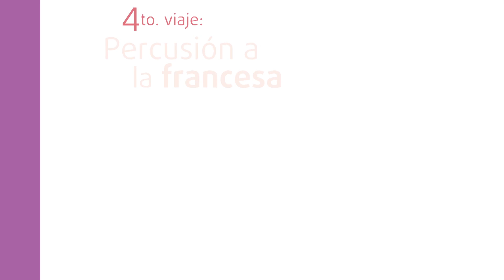Promo Ciclo de Conciertos "De lo Mecánico a lo Virtual" del 24 de enero al 14 de febrero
Sinfónica de Colombia inicia conciertos de 2014

Bogotá, Enero de 2014.  La Orquesta Sinfónica Nacional de Colombia inicia el 2014 con maravillosos conciertos para su audiencia a partir del viernes 24 de enero, en la Capilla del Sagrario en Bogotá y todos los viernes en el Auditorio Fabio Lozano. o 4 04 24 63.

A partir del 2014 la Orquesta Sinfónica Nacional de Colombia presentará ciclos mensuales, donde agrupará tres o cuatro conciertos, por temáticas en común.
Para el inicio de año se presentará el ciclo "De lo mecánico a lo virtual (De 1800 al siglo 21)", todos los viernes desde el 24 de enero al 14 de febrero; los directores invitados serán el estadounidense, Irwin Hoffman y el chileno, José Luis Domínguez.
Los asistentes a estos conciertos podrán disfrutar en el primer concierto (24 de enero) de la Sinfonía N.3 Camille Saint- Saëns, en la Capilla el Sagrario, donde se interpretará el órgano, instrumento catalogado como el más grande del mundo; para el segundo concierto (31 de enero) se deleitarán con la Sinfonía N. 5 de Beethoven; en el concierto del viernes 7 de febrero, podrán vivir piezas de España y México como un par de espejos y se finalizará el ciclo con "Percusión a la francesa" donde, como bien se menciona, la percusión será protagonista en manos del colombiano Juan David Forero.
El ciclo "De lo mecánico a lo virtual (De 1800 al siglo 21)", promete a los asistentes maravillarse los diferentes matices de la música y atreverse a vivir la experiencia sinfónica, como nunca antes.
Boletería: $15 mil y 20 mil

Venta de boletas en la taquilla del auditorio

Lunes a viernes: 2:00 p.m. a 8:00 p.m.

Todas las taquillas de Cine Colombia (CINECO)

Lunes a domingo: 10 a.m. a 9:p.m.

1. La Revolución Industrial
Viernes 24 de Enero de 2014
Capilla del Sagrario
6:00 pm.
Entrada Libre, Hasta Completar Aforo
Director:
Irwin Hoffman (Estados Unidos)

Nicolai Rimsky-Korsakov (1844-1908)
Obertura de la Gran Pascua Rusa, Op.36
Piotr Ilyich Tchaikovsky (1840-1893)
Obertura - Fantasía Romeo and Juliet
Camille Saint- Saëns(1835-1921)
Sinfonía N.3, Op.78 en Do menor

2. Asomándose al siglo 20
Viernes 31 De Enero De 2014
Auditorio Fabio Lozano
7:30 pm.

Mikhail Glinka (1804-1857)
Obertura Russlan and Ludmilla
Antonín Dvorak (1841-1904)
Sinfonía N.7, Op. 70 en Re menor
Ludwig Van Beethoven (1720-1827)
Sinfonía N.5, Op. 67 en Do menor
3. España y México como un par de espejos
Auditorio Fabio Lozano
7:30 pm.
Director:
 José Luis Domínguez (Chile)

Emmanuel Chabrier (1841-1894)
España

Rapsodia Española
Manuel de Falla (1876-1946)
Suite No. 2 El sombrero de tres picos

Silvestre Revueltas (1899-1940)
Sensemayá

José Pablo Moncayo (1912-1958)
Huapango

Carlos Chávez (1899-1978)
Sinfonía India

Arturo Márquez (1950-)
Danzón No. 2

4. Percusión a la Francesa
Viernes 14 de Febrero De 2014
Auditorio Fabio Lozano
7:30 P.M.
Director:
Solista Percusión: Juan David Forero (Colombia)

Juan Carlos Valencia (1978-)
Juana y María
Emmanuel Sejourné (1961-)
Concierto para marimba y orquesta de cuerdas
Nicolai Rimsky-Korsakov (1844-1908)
Scheherazade, op. 35

Lugar: Auditorio Fabio Lozano - Universidad Jorge Tadeo Lozano

Parqueadero sugerido: Cra. 3 No. 21-47